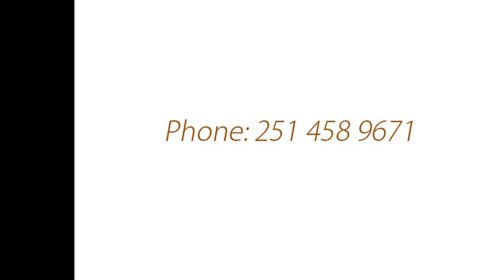Marwan Yousef Upholstery